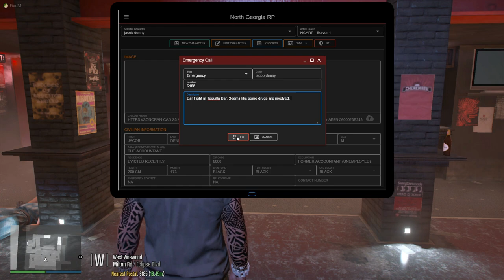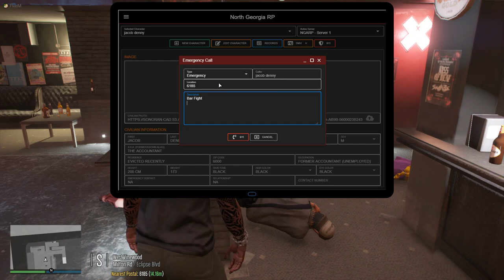Gimme Your Insurance Bro || I Lost Everything || Conservancy LIVE #12 Part 1|| North Georga Roleplay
In this welcome back stream from February 6th 2021, I went civilian with the NEW 2020 BMW M5 Competition and the new server side engine sounds.  I drive around with Josh and Omar and we had a couple of RP scenes together.  We also started to setup a detective story about a new drug running rampant in the city.